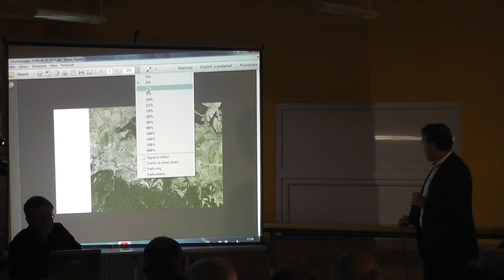Peter Košík R2 argumentácia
V rámci Štúdie uskutočniteľnosti o obchvate rýchlostnej ceste R2 v meste Zvolen povedala svoj názor aj Peter Košík

Debata sa konala v ZŠ Alexyho Zvolen 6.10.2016